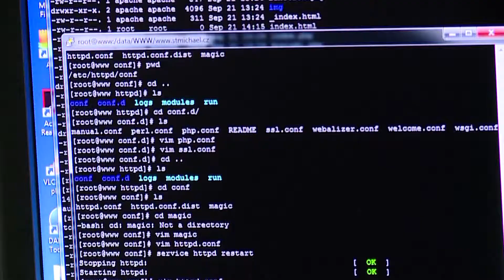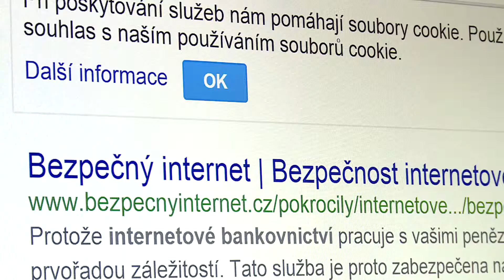Strategie AV21 – Naděje a rizika digitálního věku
Příchod digitálního věku se ohlašuje rostoucím přívalem informací pořizovaných a zpracovávaných ve formě digitálních signálů. Na tomto principu je založena elektronická komunikace, moderní lékařské metody i data k ekonomickým a sociologickým studiím. Nemá-li nás záplava dat pohltit, ale stát se zdrojem důležitého poznání obohacujícího naše životy, potřebujeme matematické a informatické nástroje, které umožní individuální data efektivně třídit, analyzovat a vyhledávat v nich skryté zákonitosti, s jejichž pomocí lze vytvářet spolehlivé předpovědi budoucího vývoje. Považujeme již za samozřejmé, že lékařské přístroje rozhodují o podpoře základních životních funkcí, mobilní telefony se snaží předvídat uživatelův úmysl a napovídat mu, auta jsou vybavována prvky korigujícími nedokonalá rozhodnutí řidiče, inteligentní domy se přizpůsobují okamžitým podmínkám, automatické systémy se starají o distribuci vody a energie. S internetem je spojena značná část běžného života od nakupování, bankovních služeb až po komunikaci s úřady. Počítače řídí elektrárny, dopravní systémy i lékařské přístroje.